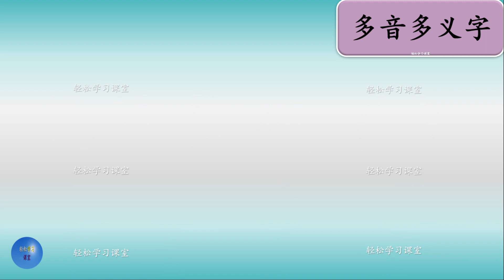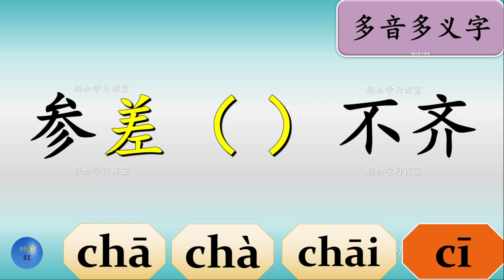多音多义字50 差 cha chai ci 多音字 差别 差遣 差错 差不多 差价 出差 差额 差点儿 差距 交差 差异 差劲 一念之差 鬼使神差 差强人意 差事 参差不齐 怎么读 读音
多音多义字50 差 cha chai ci 多音字 差别 差遣 差错 差不多 差价 出差 差额 差点儿 差距 交差 差异 差劲 一念之差 鬼使神差 差强人意 差事 参差不齐 读音
多音字 差字怎么读 如何区分 Learn Chinese Polyphonic Characters

差别 怎么读,
差遣 怎么读,
差错 怎么读,
差不多 怎么读,
差价 怎么读,
出差 怎么读,
差额 怎么读,
差点儿 怎么读,
差距 怎么读,
交差 怎么读,
差异 怎么读,
差劲 怎么读,
一念之差 怎么读,
鬼使神差 怎么读,
差强人意 怎么读,
差事 怎么读,
参差不齐 怎么读,
差别 读音,
差遣 读音,
差错 读音,
差不多 读音,
差价 读音,
出差 读音,
差额 读音,
差点儿 读音,
差距 读音,
交差 读音,
差异 读音,
差劲 读音,
一念之差 读音,
鬼使神差 读音,
差强人意 读音,
差事 读音,
参差不齐 读音,
How to pronounce 差别 chabie in Chinese,
How to pronounce 差遣 chaiqian in Chinese,
How to pronounce 差错 chacuo in Chinese,
How to pronounce 差不多 chabuduo in Chinese,
How to pronounce 差价 chajia in Chinese,
How to pronounce 出差 chuchai in Chinese,
How to pronounce 差额 chae in Chinese,
How to pronounce 差点儿 chadianer in Chinese,
How to pronounce 差距 chaju in Chinese,
How to pronounce 交差 jiaochai in Chinese,
How to pronounce 差异 chayi in Chinese,
How to pronounce 差劲 chajin in Chinese,
How to pronounce 一念之差 ynzc in Chinese,
How to pronounce 鬼使神差 gssc in Chinese,
How to pronounce 差强人意 cqry in Chinese,
How to pronounce 差事 chaishi in Chinese,
How to pronounce 参差不齐 ccbq in Chinese,